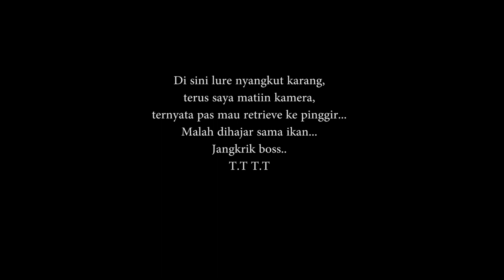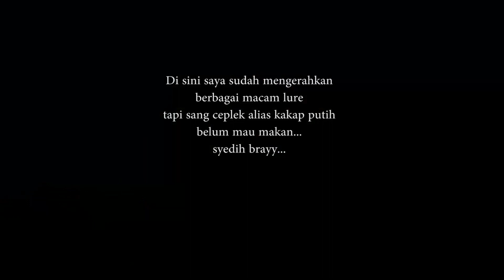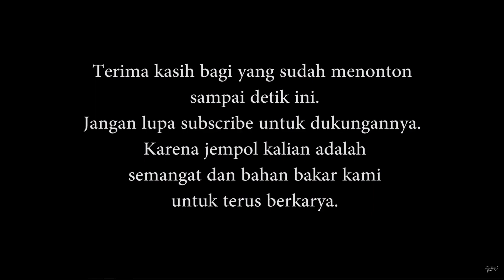Upaya Berburu Kakap Pinggiran Pantai Cipta Semarang, Tapi.... Masih Bersyukur Dikasih Lauk Makan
Halo Bung, pada kesempatan kali ini saya kembali lagi ke Spot Mancing Pantai Cipta Semarang untuk mancing casting pinggiran lagi. Kali ini saya masih bersama Pandu Fishing Trip, dan ada satu teman lama saya, di mana dulu saya sering casting bareng di Spot Wisata Pantai Marina Semarang. Hanya saja perburuan kali ini adalah, saya ingin mancing ikan kakap di pinggiran pantai Cipta. Sayang sekali target perburuan belum berhasil ditangkap. Namun setidaknya kami masih diberi oleh-oleh berupa lauk pauk untuk dibawa pulang. Bagaimana keseruannya? Yuk, simak langsung selengkapnya videonya.

Rod: Major Craft Benkei 664UL 3 - 7Lbs
Reel: Shimano Twin Power 1000 XD
Line: Daiwa J Braid X8 PE 0.6
Lure: Minnow Vellamo Iwashi 6gram.
Spot: Pantai Cipta, Semarang

Karena jempol kalian adalah semangat dan bahan bakar kami untuk terus berkarya.